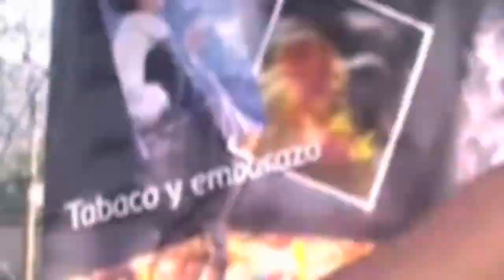1er. Campeonato BMX Freestyle en Melipilla 2011 (HD)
1er. Campeonato BMX Freestyle en Melipilla 2011
Lef Clothing presenta el "1er. Campeonato BMX Freestyle en Melipilla 2011" efectuado en la Plaza Centenario de Melipilla.

El clip fue hecho por Ultima Estación Producciones Audiovisuales, junto con Lef Clothing.

Cámara: Sebastian Castro y Luis Salas.
Montaje: Mauricio Iturra.